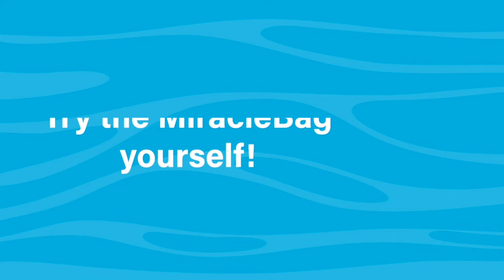Miraclebag, Poolfilter instead of a sand filter too.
Shipping worldwide. Free delivery within the EU.

About the Miracle Bag

The pool water filter is able to filter out all floating contaminants from the pool water, including those that cause the water to break opal.
Algae powder, green algae, iron oxide, manganese oxide.
Water filtration bag made of 1 or 5 micron industrial water filtration material, with possibility of inserting a pipe connection (diameter: 32mm) Size 100 cm x 15 cm, 0,3 m2 filter surface. The performance of 5 micron filter material is comparable or better than sand filters.
The 1 micron filter media can filter most green algae out of the water, leaving your pool water crystal clear!
It is cheaper, simpler, more efficient and more economical than existing pool filtration systems.